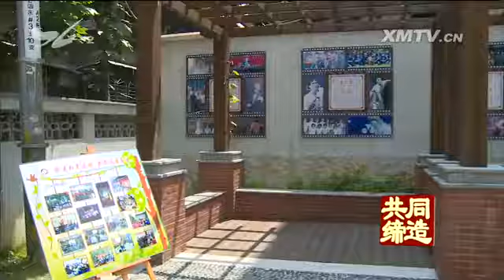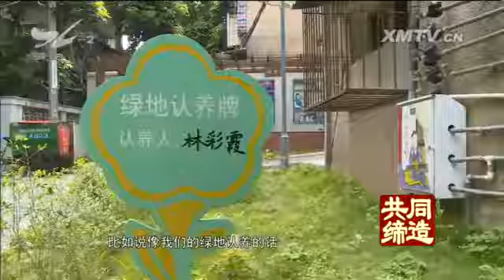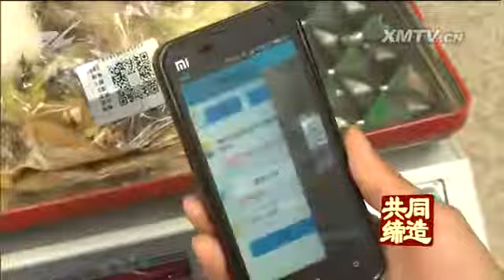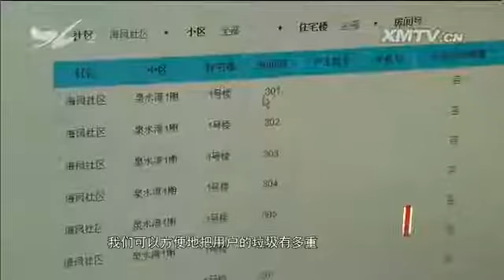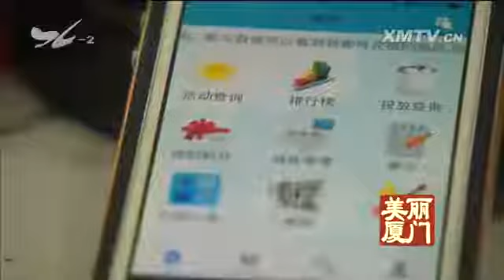百姓故事：“热心大妈”林彩霞 十分关注 2016.5.7 - 厦门电视台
栏目名称：百姓故事：“热心大妈”林彩霞 十分关注 2016.5.7 - 厦门电视台

**　　百姓故事："热心大妈"林彩霞**

　　在思明区开元街道深田社区，有一位老党员、老社区工作者，二十几年如一日地活跃在社区里，退休后仍然"离岗不离事"，小区里的大小事情总能看到她的身影，尤其是小
区的改造提升，她总是忙前忙后，是左邻右舍眼里的"热心大妈"，她的名字叫林彩霞。今天的《百姓故事》，我们就一起去认识这位"热心大妈"。

　　林彩霞家住深田社区图强小区。5月5号上午，在深田社区居委会，图强小区业主委员会候选人和社区的工作人员，一起商议图强小区即将召开的首次业主大会，以及小区进
一步改造提升的相关事宜。

　　深田社区居委会主任 刘俊智：会议会采取书面征求意见的形式召开 在这业主大会上 我们是要进行投票 投票的话呢 也想征求一下大家的意见

　　深田社区党委书记 庄莹莹：我们现在改造后居民也比较满意的 接下来如果有什么后期的 有感到哪些不足的 我们也可以再来跟我们探讨 我们再次地提升

　　深田社区居民 林彩霞：业委会是不是还要多一个那个保安的 就多一个这个费用 以前我们不也征求意见吗 就是那些出租户不知道 会比较困难吧
其它的应该没什么问题 反正大家尽力而为 多发动嘛

　　有关事项商议结束，林彩霞又匆匆赶往百家村探望社区居民林亚珍一家。

　　林彩霞VS林亚珍：身体好就好 健康就是幸福（对呀对呀 感谢你们都关心我）不会不会 小事情小事情（我们街道都是很关心我）一点心意 不要介意 有什么困难
（你们来照顾我 我很感谢） 有什么困难跟我们提 我们力所能及 力所能及可以帮忙的（感谢你们 感谢你们）

　　林亚珍的丈夫因病瘫痪，长年卧床，生活不能自理，家庭经济十分困难，林彩霞时常来探望他们，而对于社区里其他困难户，林彩霞也同样挂在心里头。

　　深田社区居委会主任 刘俊智：辖区里面有谁比较困难 她都会带动她的同学和她的孙子 一起来关心他们 慰问他们

　　图强小区是建于上世纪80年代的老旧小区，小区基础设施落后、乱搭乱盖现象突出。去年图强小区提升改造时，作为深田社区居委会的老主任、同时也是小区居民的林彩霞
，提出了许多意见和建议。

　　深田社区居民 林彩霞：原来的台阶是比较窄的 他做的时候是比较窄 我们就第二天去找社区居委会的书记、主任 找他们过来 他们也及时过来 跟施工员 跟他沟通
然后后来就改成这样比较宽 楼梯也比较宽  原来是没有扶手 我也是给他提议说要搞扶手

　　深田社区居委会主任 刘俊智：我们的小区改造的参与的过程中间  我们大大小小总共有发动了23场的意见征求会 （林彩霞）阿姨每一次都有来参加
并且她自己是以身作则 比如说像我们的绿地认养的话 第一个 就说我要把我家门口的绿地认养起来 在她的带动之下 我们其他的居民都有陆陆续续认养了
认领了我们周边的一些绿地 来维护我们这个小区的绿化的环境

　　小区原先有一处违章搭盖的车棚，在林彩霞的建议下改成了凉亭。小区的门口设置石墩，以免车辆进入影响小区的环境，也是林彩霞的建议。发动居民认管房前屋后卫生，筹
备居民自治小组，林彩霞也是忙前忙后。

　　深田社区居民 左明东：她（以前）当（居委会）主任的时候 我们这边的邻里 没有听说过有什么隔阂的啦 或者是吵架 或者是纠纷的 都没有 她在调解方面她是能手

　　深田社区居民 林彩霞：反正热爱社区工作 我跟他们非常有感情 我跟社区有感情  我喜欢做 喜欢为大家服务 大家都很高兴 很开心 左邻右舍 我们就像一家人

　　林彩霞的双脚曾经骨折，至今行走不便，但退休后的她，仍然挂念着社区的事务，继续为社区建设出谋划策，发挥余热，正是她这种无私奉献的精神，感染着小区里的居民，
发动大家共同建设美丽家园。

　　**"互联网+垃圾分类处理"**

　　共同缔造是社会治理现代化的转型探索，需要各方力量积极协作、共同参与。2015年，集美侨英街道通过与华侨大学共同研发的"互联网+垃圾分类处理"智能信息管理
系统，实现了对"家庭垃圾分类循环利用"全流程的闭环管理。这一系统从去年12月在泉水湾小区进行试点以来，不仅有效减少了社区的垃圾量，而且居民家里的厨余垃圾经收
集、处理后，还可以作为肥料，变废为宝。

　　集美侨英街道海凤社区居民吴女士，家住泉水湾小区，自从小区开始试点家庭垃圾分类循环利用管理后，她坚持每天做好垃圾干湿分离工作。

　　海凤社区居民 吴碧兰：我一般买菜回来就会准备两个桶 一个是放干垃圾的 一个是放湿垃圾的 然后袋子就给它放在干垃圾桶里面 菜梗就给它放在湿垃圾桶里
每天就习惯性分好 分好我们煮稀饭剩稀饭 我们洗菜盆里面给它沥干 沥干了再倒到湿垃圾筒里面了 现在夏天到了 我用这个（EM菌）倒几下下去 就比较不会臭
然后到晚上就会粘起来贴二维码 我们每户都有我们房号的二维码 贴了就拿到楼下有个湿垃圾桶里面去扔

　　那么，贴了二维码的垃圾袋又将运往哪里呢？原来，小区对面的凤林清洁楼就是处理这些厨余垃圾的地方。在清洁楼里，没有堆积成山的垃圾，也没有扑鼻而来的恶臭，只见
清洁工用手机扫描这些厨余垃圾袋上的二维码后，再将垃圾倒进一个大桶。

　　华侨大学计算机学院博士 孙成柱：我们这个系统叫做"互联网+垃圾分类处理"系统 它主要功能就是能够实现把我们前端用户的厨余垃圾收集
和后端垃圾的处理连接起来  我们可以方便地把用户的垃圾有多重 哪户投得多 用户在各个楼的分布情况 我们可以方便地采集到系统 然后进行各种各样的排序 统计分析
这样可以方便我们居委会 还有街道办 实时掌握垃圾分类的推广情况

　　海凤社区居委会工作人员 张晓斌：这样一种模式也是我们根据"美丽厦门共同缔造"的理念 创新出来的一种社会管理模式
也是让我们社区所有的居民来参与"美丽厦门共同缔造"

　　为了鼓励居民积极参与垃圾分类，社区还设立了奖励机制，居民根据所投放的垃圾量可以获得相应的积分，通过手机APP客户端可以查询自己的积分，兑换相应的奖品。

　　海凤社区居民 叶月娇：每天这样像我们这种普通家庭可以消个两三斤（湿垃圾）  我都已经领了两袋大米

　　海凤社区居委会工作人员 张晓斌：现在我们小区参与率在22%左右 随着参与率越来越多 我们每天产生的生活垃圾也在逐渐减少
我们每天收集垃圾经过设备处理完之后 也会产生有机肥 也会反哺到我们社区来 用于我们社区的百草园 中草药园 还有社区绿化中来

　　据了解，从试点项目开展以来，小区共收集厨余垃圾11.6吨。垃圾分类循环处理做好了，小区环境也变得更加干净整洁。

　　海凤社区居民 吴碧兰：（以前）像我们儿子到楼下 就说妈妈好臭哦 都会捂着鼻子 现在就会很干净了

　　海凤社区居民 叶月娇：我觉得挺好 这个对环境也有利 对我们自己 你看不臭嘛

　　居民从源头上进行垃圾分类，不仅能减少清洁楼的垃圾转运量和转运过程中的滴漏现象，还可以提高干垃圾的利用率。

　　厦门市荣佳生物科技有限公司营销总监 许超：对环境污染比较严重的就是湿垃圾 因为湿垃圾它没有热值 没有其他一些东西 只能是通过我们现在这种处理方式
生化处理 把它变成肥料 作为资源来回收 如果是原来混合在一块 进入清洁楼填埋场 就没有达到资源回收的价值 导致原来的干垃圾也变成湿垃圾了

侨英街道通过"互联网+垃圾分类处理"，创新了垃圾分类管理模式，激发了居民参与垃圾分类的积极性，推动了厨余垃圾的减量化、无害化和资源化利用。
美丽厦门共同缔造》，我们下周同一时间再见。